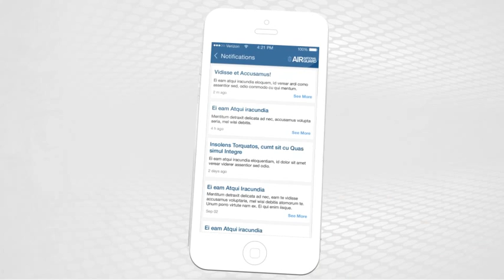Command Chief's Mobile App Coming Soon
The Command Chief Master Sergeant of the Air National Guard, James Hotaling, is developing a mobile app to be released soon. The app will feature instant access to a wide range of useful information, an interactive calendar showing the chief's events, and events at your wing.
There will also be links to the Chief's social media platforms and instant access to help from the National Suicide Hotline and the DOD Sexual Assault Safe Helpline.